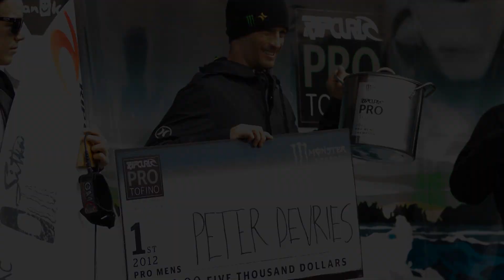Ripcurl Pro Tofino 2012.mp4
Ripcurl Pro Tofino 2012